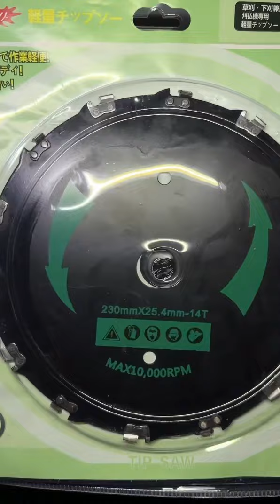Mastering Brushcutter Attachments: Unleash the power of versatility in your attachment arsenal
Join us as we unlock the secrets of brushcutter attachments and help you take your landscaping game to the next level. Subscribe to our channel and stay tuned for more informative videos on garden equipment, landscaping tools, and outdoor power tools!We also share important maintenance tips that will help keep your gasoline-powered tool in top condition, extending its service life and optimizing performance.